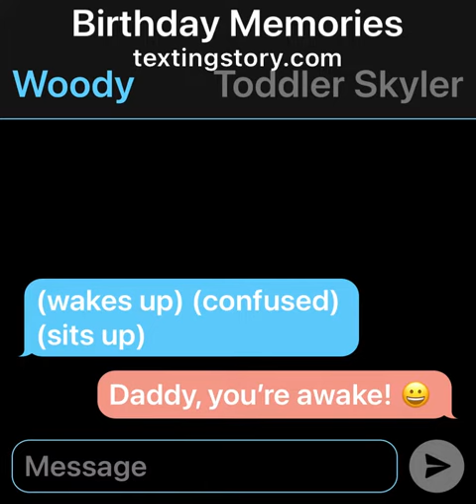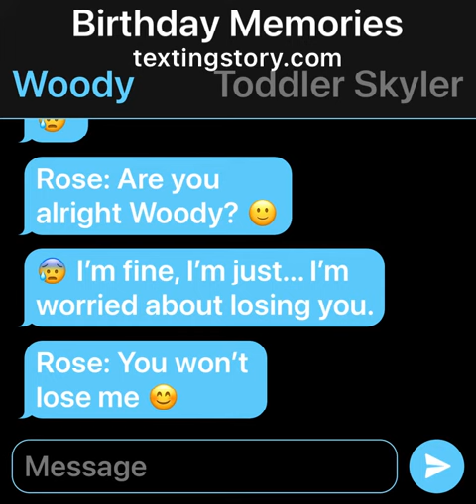Birthday Memories (BABY BROTHER IS ARRIVING IN MAY)